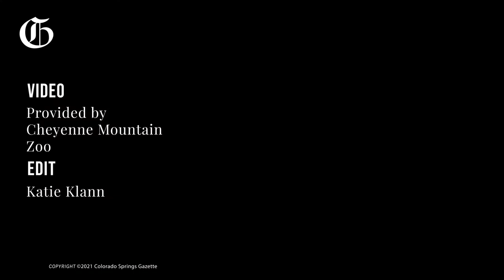NEWS | Cheyenne Mountain Zoo welcomes two babies in two days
The Cheyenne Mountain Zoo welcomed a baby ring-tailed lemur and  Red River hog this week. (Video provided by Cheyenne Mountain Zoo)